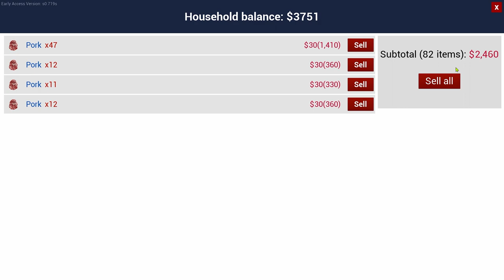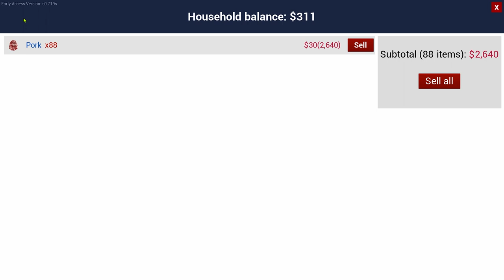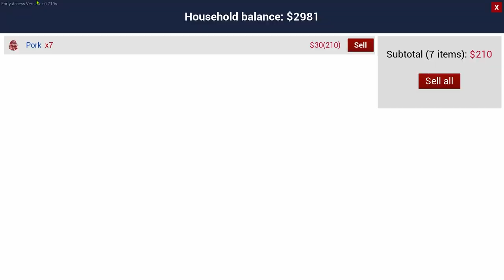Rumah Proses Daging & Sapi Baru - Ranch Simulator Indonesia - Part 6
Keywoard :
Ranch Simulator Indonesia
Ranch Simulator
Ranch Simulator Android
Game Simulator
Simulator Terbaik